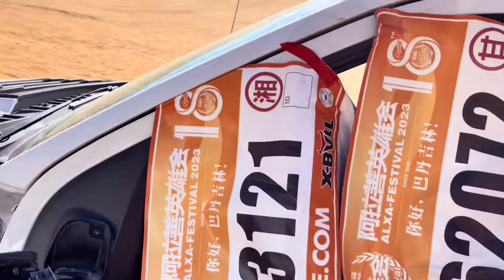Ram 1500 TRX 6.2L V8 vs Jeep Gladiator Willys 3.6L V6 vs GWM Cannon 2.0T Challenges in the desert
Dodge Ram 1500 TRX 6.2L V8 vs  Jeep gladiator willys 3.6L V6 vs GWM Cannon 2.0T Challenges in the desert